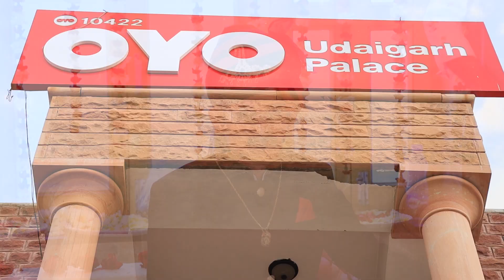sonu bnna jodhpur sagai